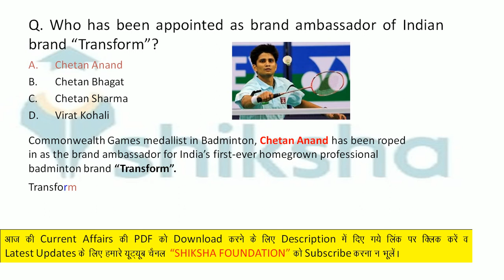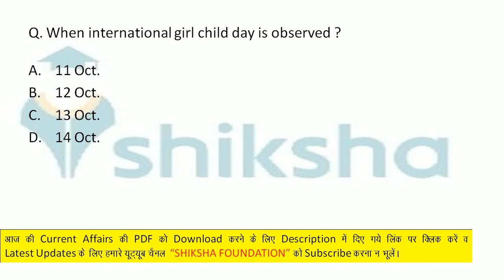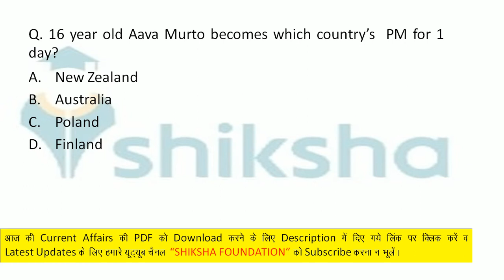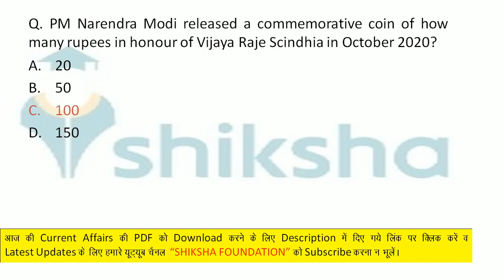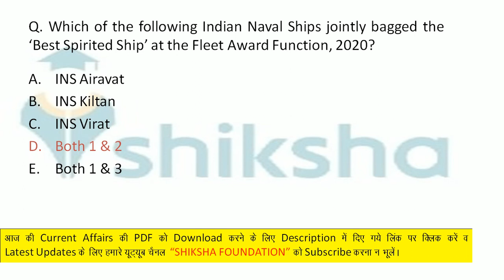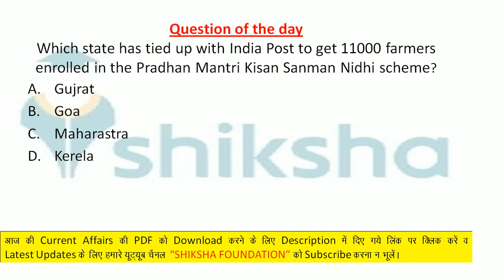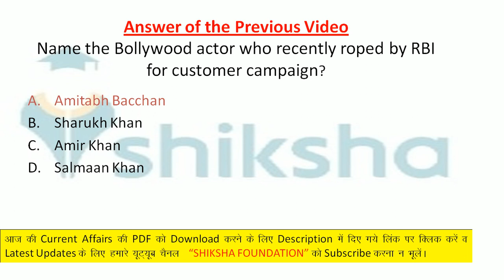Current Affairs 13-10-2020 by Prashant Mishra I Shiksha Foundation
13 October 2020 Current Affairs

Shiksha Foundation